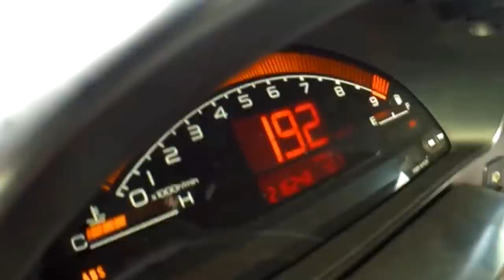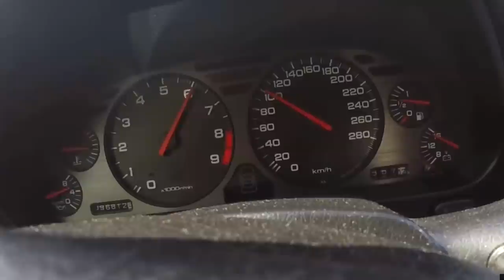Adeus lago dos Sapos!!! .. Piscina da nova casa - » Reparada